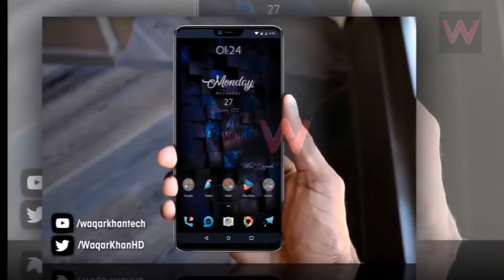🔥OnePlus 6 - 2018🔥Amazon Exclusive Price, Specs 🔥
***Latest Update-***
Rs. 36,999 for 64 GB
Rs. 39,999 for 120 GB
(which roughly translates to $555 and $600 respectively)

**Full Specs**
Display: 6.28-inch AMOLE (2280 x 1080 FHD+ resolution)
Aspect Ratio of 19:9 with Notch on Top
Size: 155.7 x 75.35 x 7.75mm & weighs 179 grams
Snapdragon 845 SoC clocked @ 2.45 GHz
6 GB of RAM + 128 GB Storage
8 GB of RAM + 256 GB Storage
Android 8.1 Oreo pre-installed
20+16 megapixel Dual Camera Sensor
16-megpaixel front-facing camera
OnePlus 6 is launching in India on May 17
Pop-up events around the world on May 21